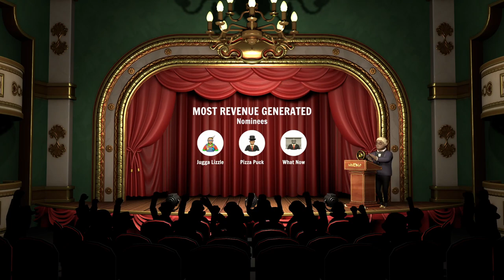Gala games Heritage gameplay Part 1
Uncut unedited Heritage gameplay. Enjoy it as much as I did making it.